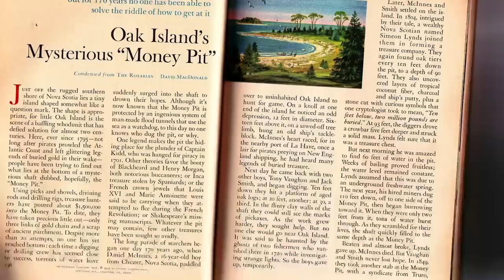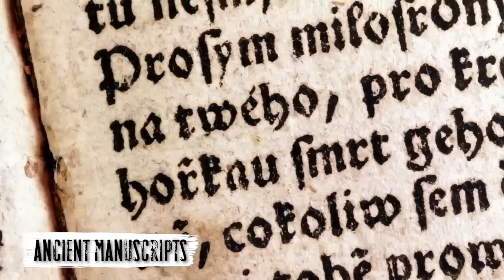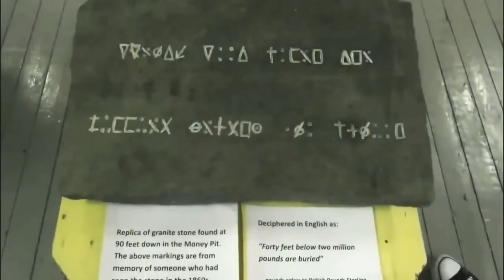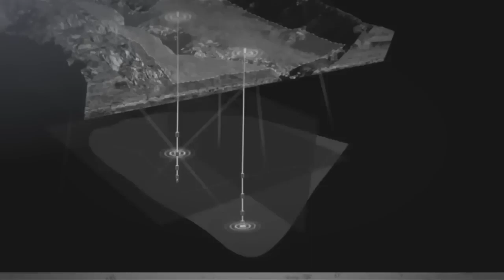Oak Islandin Tutkimusmatkailijat Löysivät 200 Vuotta Vanhan Aarteen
Hei ja tervetuloa takaisin kanavallemme!

Liity Laginan veljesten ja heidän tiiminsä mukaan erikoiselle matkalle, kun he jatkavat lapsuuden kiehtovaa aarteenetsintää Oak Islandilla. Heidän armoton etsintänsä paljastaa muinaisten esineiden ja arvoituksellisten salaisuuksien kätketyn maailman, joka ulottuu tarunhohtoisen "rahakuopan" löytämisestä temppeliritareihin liittyvien salaperäisten käsikirjoitusten selvittämiseen. Seuraa heidän voittojaan, vastoinkäymisiään ja lopullisesti oivallusta, että todellinen aarre piilee matkan varrella saadussa tiedossa. Koe Oak Islandin kiehtova viehätysvoima ja inspiroidu lähtemään omalle aarteenetsinnällesi, olipa se sitten aineellinen tai aineeton.
Pysy kanssamme loppuun asti, niin saat tietää lisää!

Onko sinulla kysyttävää tai muita asioita, jotka haluat tietää? Kerro meille alla!
VASTUUVAPAUTUS: Emme ota vastuuta mistään menetyksestä tai vahingosta, joka aiheutuu toimistasi tai toimimattomuudestasi minkä tahansa julkaisumme lukemisen seurauksena. Hyväksyt, että käytät tarjoamiamme tietoja omalla vastuullasi. Teidän on tehtävä omat tiedustelunne.
OIKEUDELLINEN HUOMAUTUS: Yhdysvaltojen tekijänoikeuslainsäädäntö tunnustaa tekijänoikeudella suojatun sisällön "kohtuullisen käytön". Yhdysvaltain tekijänoikeuslain 107 §:ssä todetaan: "Sen estämättä, mitä 106 ja 106A §:ssä säädetään, tekijänoikeudella suojatun teoksen kohtuullinen käyttö, mukaan lukien käyttö kopioimalla kopioina tai äänitallenteina tai muulla tässä §:ssä määritellyllä tavalla, esimerkiksi kritiikkiin, kommentointiin, uutisointiin, opetukseen (mukaan lukien useat kopiot luokkahuonekäyttöön), oppineisuuteen tai tutkimukseen, ei ole tekijänoikeuden loukkaus.". "Tämä video ja YouTube-kanavamme saattavat yleisesti ottaen sisältää tiettyjä tekijänoikeudella suojattuja teoksia, joiden käyttöä tekijänoikeuden omistaja ei ole nimenomaisesti sallinut, mutta joiden uskomme hyvässä uskossa olevan liittovaltion lain ja oikeudenmukaisen käytön periaatteen suojaamia yhden tai useamman edellä esitetyn syyn vuoksi.